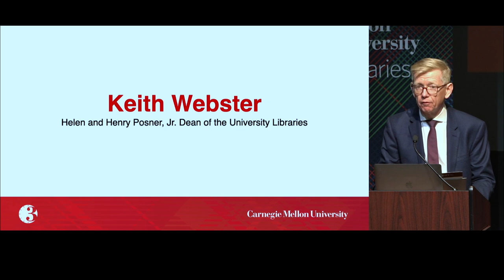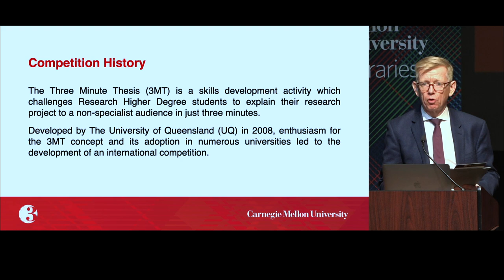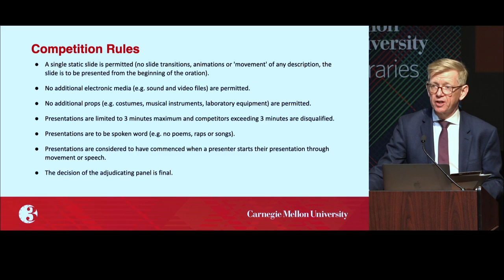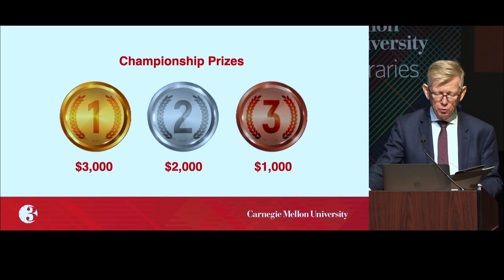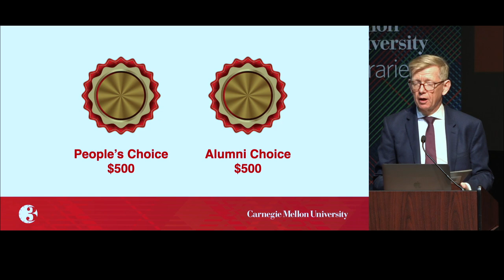2023 Three Minute Thesis (3MT) Championship - Opening Remarks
The 3MT Championship was held on Tuesday, February 28, 6:00 - 8:00 p.m. in Kresge Theatre, CFA Building on the Carnegie Mellon University campus. Three Minute Thesis (3MT) is a celebration of research that challenges Ph.D. students to present a compelling oration on their thesis and its significance in just three minutes and in language that anyone can understand.